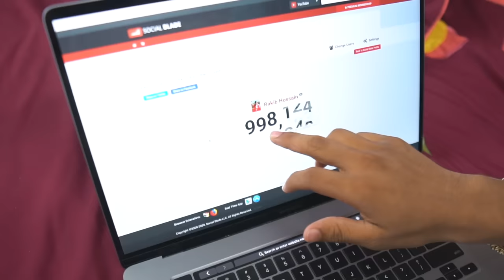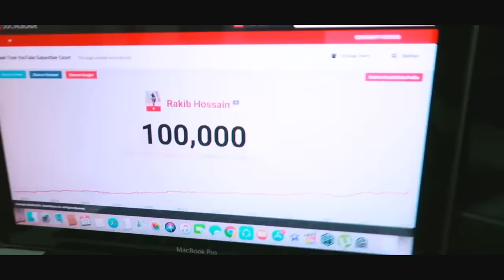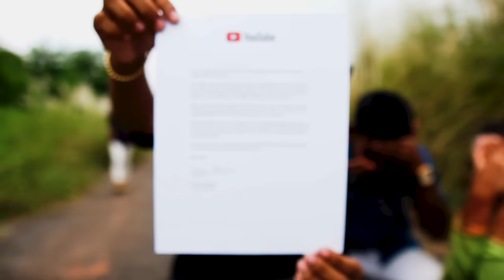রাকিব অবশেষে নাগিন ডান্স দিলো | The Secret Of Rakib Hossain | 1 Million Special VLOG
রাকিব অবশেষে নাগিন ডান্স দিলো | The Secret Of Rakib Hossain | 1 Million Special VLOG | Golden Play Button | Ritu Hossain